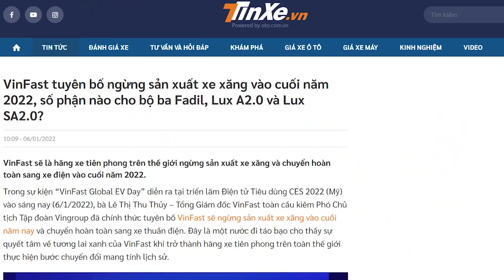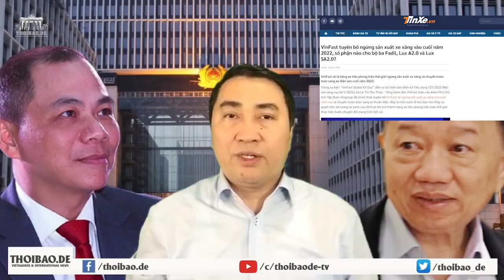Châu chấu Vinfast đem quân sang Âu đá cỗ xe tăng Đức. Là tự hủy hay đang ẩn chứa âm mưu?